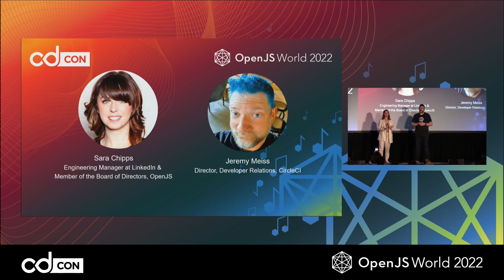Keynote: Welcome Back - Sara Chipps & Jeremy Meiss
To learn more about critical open source JavaScript projects like Appium, Dojo, jQuery, Node.js, and webpack, and 27 more checkout The OpenJS Foundation

Keynote: Welcome Back - Sara Chipps, Engineering Manager, LinkedIn & Jeremy Meiss, Director, DevRel & Community, CircleCI